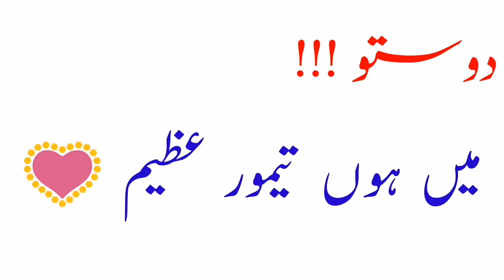Nawaz shareef old pics with his wife kalsoom nawaz | maryam nawaz, nawaz sharif, imran khan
nawaz sharif, nawaz sharif old pictures, imran khan, imran khan pti, the king of hearts, maryam nawaz,